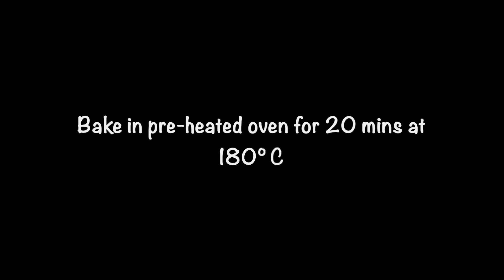How to Make Easy Chocolate Cake | Cake Recipe | Quick and Easy Chocolate Cake | 4-Ingredient Cake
Watch how to make a super easy and rich chocolate cake which takes no time to prepare. an easy way to use leftover or extra chocolate.